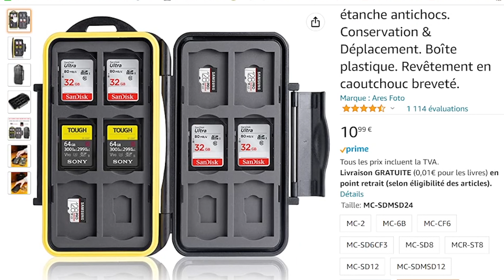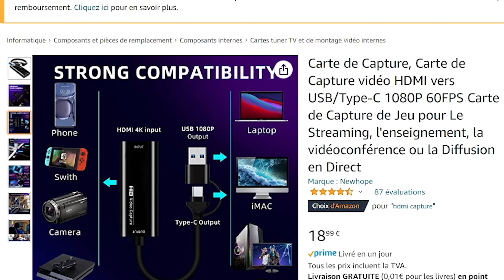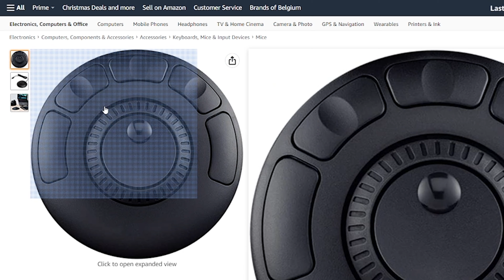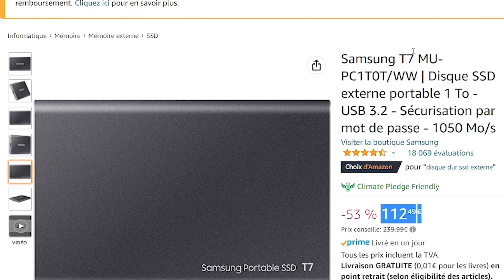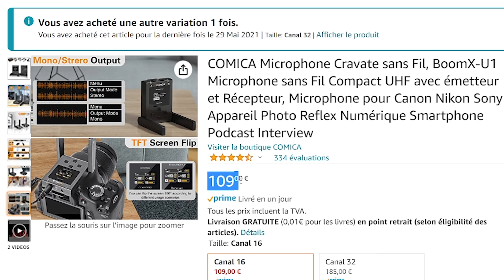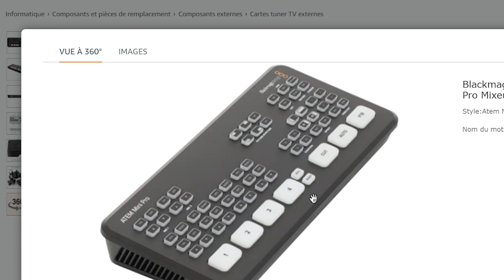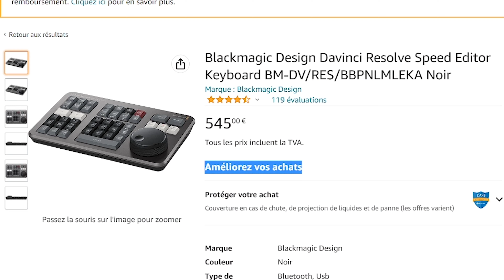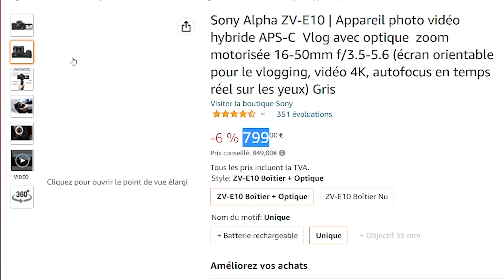Idées de cadeaux de Noël pour un vidéaste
Vous avez dans vôtre entourage des passionné(e)s de vidéographie ou photographie? vous êtes en manque d'inspiration? Voici quelques idées de cadeaux sympa à offrir pour les fêtes de Noël.

1. Boîtier de protection pour cartes mémoire: 12 SD + 12 Micro SD Cards. Étui de Transport  étanche antichocs.

2. Kit Nettoyage Camera Sensor Cleaner avec 3X Clean Swab Microfibre

3. T shirt Vintage Retro Réalisateur

4.  Amozo Carte de capture,
 carte de capture vidéo HDMI vers USB/Type-C 1080P 60FPS

5.  Elgato HD60 S+ carte d’acquisition externe, streaming et enregistrement en 1080p60 ou  4K60 HDR10

6. Kardition Grand Tapis De Souris Gamer[Ergonomie][LED Mouse Pad[Noir][800x300]

7.  Contour Multimedia Controller Xpress

8.  Contour Multimedia Contrôleur Pro v2

9.  BAICLES Sacs à dos pour appareils photo

10.  UBAYMAX Sacoche Imperméable  Sac DSLR Anti-Choc 15,6 Pouce

11.  Neewer X1 Mini Téléprompteur Portable de Smartphone

12.  Samsung T7  Disque SSD externe portable 1 To - USB 3.2

13.  Système de trépied vidéo, Cayer BV30L 72

14.0 Comica BoomX-U2 Microphone Sans Fil Compact UHF avec 2 émetteur et Récepteur

14.1. COMICA Microphone sans Fil BoomX-U QUA, Microphone Cravate sans Fil UHF avec 4  émetteurs         332€

15 .  Aputure Amaran 100d Lampe vidéo LED

16.  Aputure Amaran 200D Lampe vidéo LED

17. Blackmagic Design ATEM Mini Pro

18.  DaVinci Resolve Software License Key

19. Davinci Resolve Speed Editor

20.  Sony Alpha ZV-E10 16-50mm f/3.5-5.6
Chapitres
00:00 - Intro
00:21 - Boîtier de protection pour cartes mémoire
01:50 - Kit Nettoyage Camera
02:15 - T shirt Vintage Retro Réalisateur
02:58 - Amozo Carte de capture
03:52 - Elgato HD60 S+, carte d’acquisition externe
04:28 - Kardition Grand Tapis De Souris Gamer
05:00 - Contour Multimedia Controller Xpress
05:58 -  Contour Multimedia Contrôleur Pro v2
06:21 - BAICLES Sacs à dos pour appareils photo
07:02 - UBAYMAX Sacoche Imperméable  Sac DSLR Anti-Choc
07:32 - Neewer X1 Mini Téléprompteur Portable de Smartphone
08:49 - Samsung T7  Disque SSD externe portable 1 To
09:43 - Système de trépied vidéo, Cayer BV30L 72
10:28 - Comica BoomX-U2 Microphone Sans Fil Compact UHF
11:28 - Aputure Amaran 100d
11:50 - Aputure Amaran 200d
12:38 - Blackmagic Design ATEM Mini Pro
13:27 - DaVinci Resolve Software License Key
15:33 - Davinci Resolve Speed Editor
17:36 - Sony Alpha ZV-E10 16-50mm
19:22 - conclusion